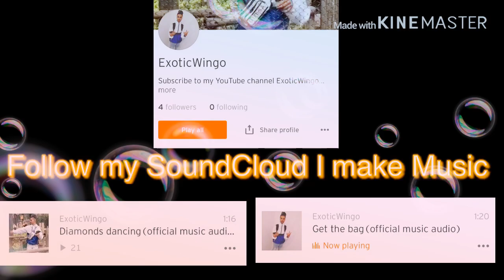This Is My SoundCloud(Watch This)